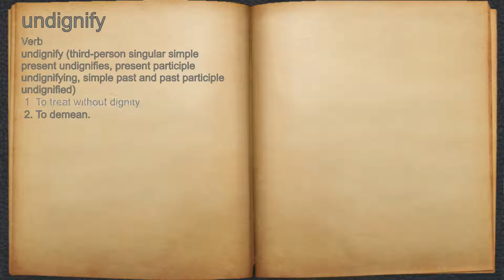What does undignify mean?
A spoken definition of undignify.

Intro Sound:
Typewriter - Tamskp